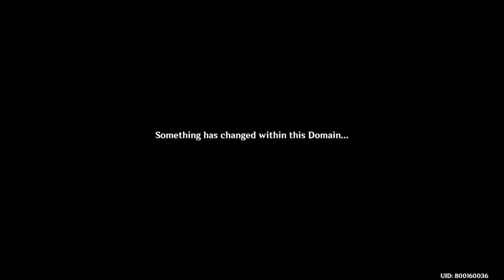[PS4: Genshin Impact] Events: Akitsu Kimodameshi World Quest #4 - The Currents of Life Challenge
--- Unlock:

- Leisurely Pastime Challenges:
Tricolor Dango Sweetness
Elemental Jumbo

- Shatterdark Challenges:
Mesmeric Marine Maiden